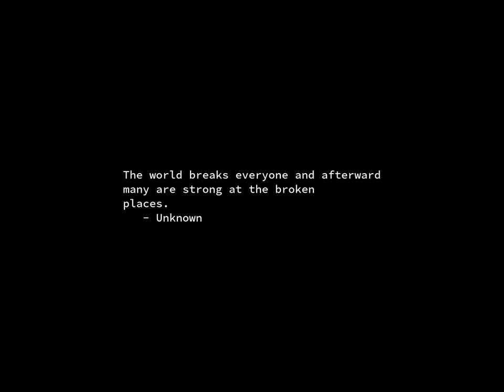Sunrise Time-lapse: Sunday, August 25, 2024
On this day:
   General de Gaulle leads French forces into Paris, 1944
   Constitution Day in Paraguay
   Independence Day in Uruguay
   Leonard Bernstein is born in Lawrence, Massachusetts, 1918

Today's random fortune, quote, or snark:
So do the noble fall.  For they are ever caught in a trap of their own making.
A trap -- walled by duty, and locked by reality.  Against the greater force
they must fall -- for, against that force they fight because of duty, because
of obligations.  And when the noble fall, the base remain.  The base -- whose
only purpose is the corruption of what the noble did protect.  Whose only
purpose is to destroy.  The noble: who, even when fallen, retain a vestige of
strength.  For theirs is a strength born of things other than mere force.
Theirs is a strength supreme... theirs is the strength -- to restore.
        -- Gerry Conway, "Thor", #193